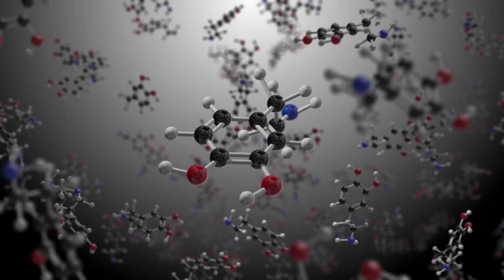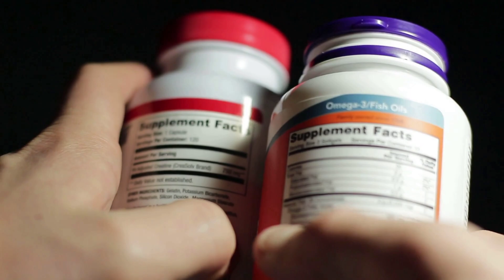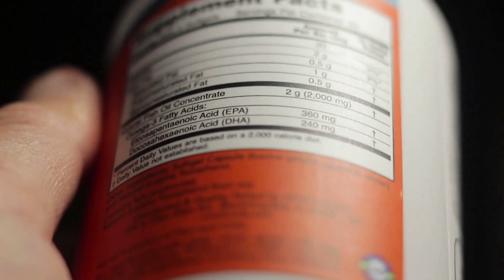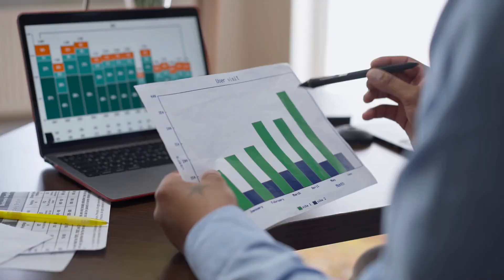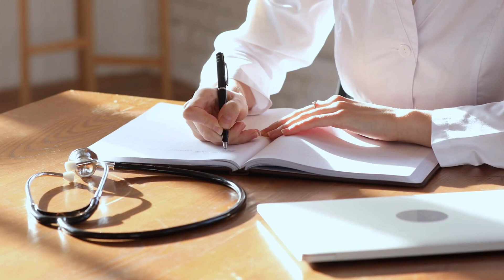Neuroscientist About The TESTOSTERONE Replacement Therapy (TRT) On MEN | Andrew Huberman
In today's video Dr. Andrew Huberman and Peter Attia talk about testosterone and TRT treatment for men. They talk about its effects, and at what age we should do it. And above all they give some recommendations on the use of this treatment.

Andrew D. Huberman is an American neuroscientist associate professor in Stanford University School of Medicine who has made many contributions to the brain development, brain plasticity, and neural regeneration and repair fields.